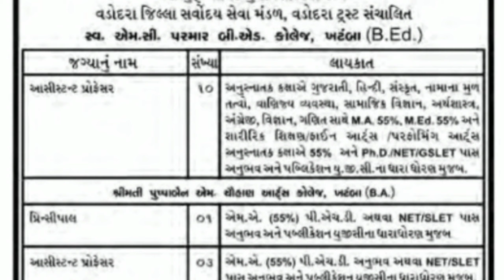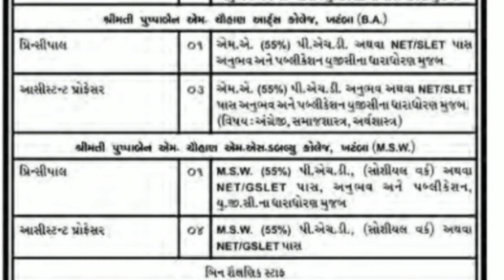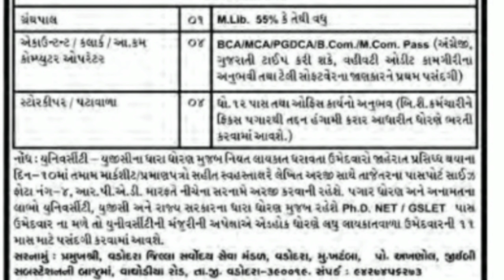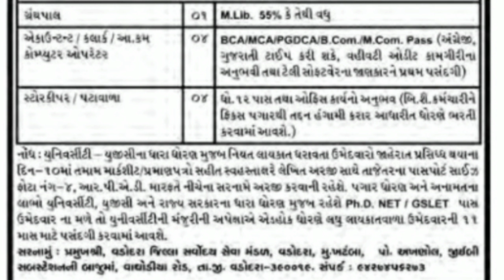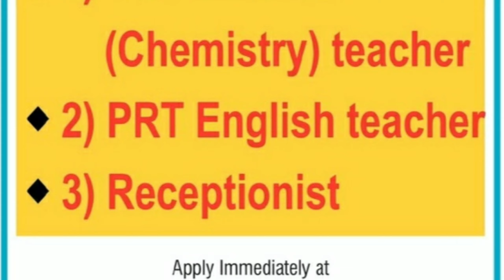આજની શિક્ષક ભરતી જાહેરાત/બી.એડ કોલેજ મા ભરતી